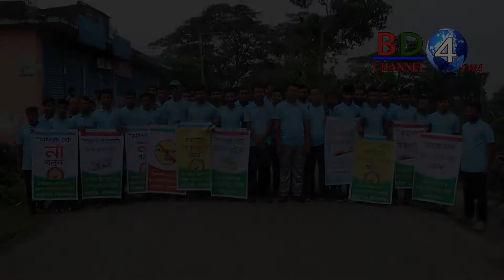কিশোরগঞ্জের হোসেনপুরে মাদকবিরোধী ১২ কিলোমিটার পদযাত্রা